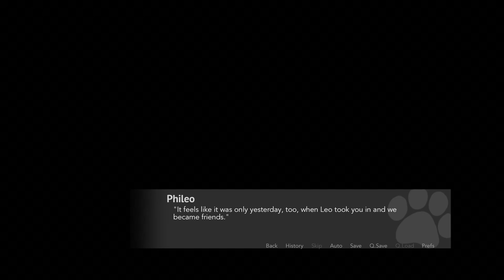Leo Loses His Mind- A Place to Call Home #12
Ludus and Phileo take something valuable from Leo's room, and suffer the consequences...

I don't think I've ever laughed so hard playing a VN, this episode was an absolute blast! That'll teach these two to steal from Leo!